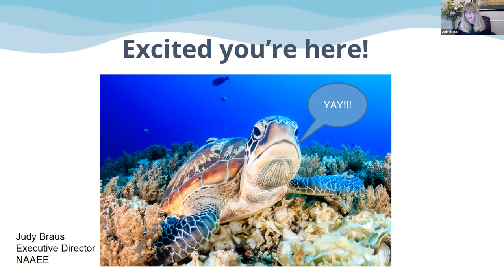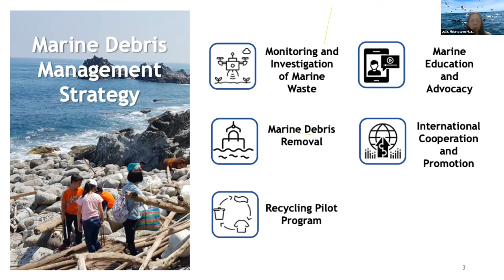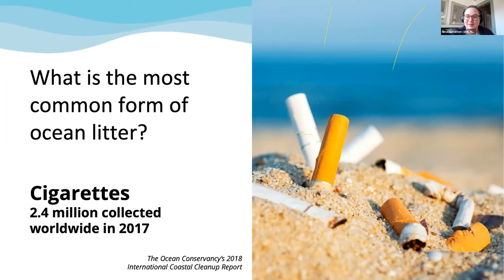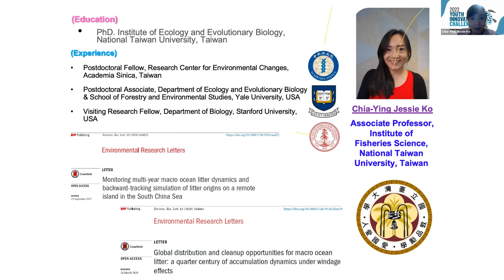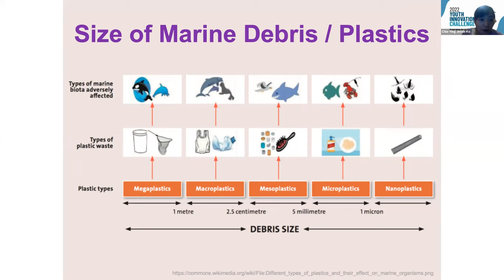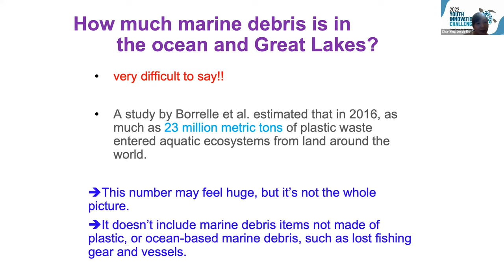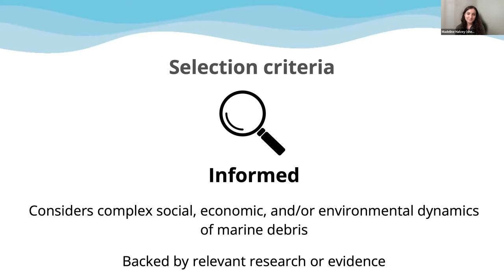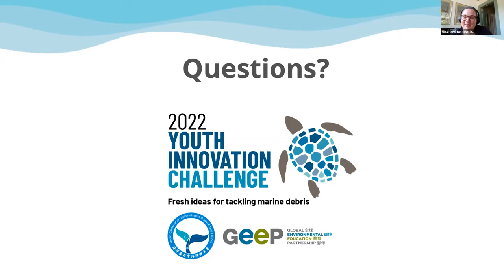2022 Youth Innovation Challenge Applicant Webinar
00:00 Introductions and overview of GEEP with Judy Braus, Director, NAAEE
3:44 Overview of the Taiwan Ocean Conservation Administration with Director General Julia Huang
12:54 Marine debris trivia
23:08 Dr. Ko’s intro to marine debris
43:33 Overview of the Youth Innovation Challenge
44:18 Benefits of applying
45:02 Eligibility
47:32 Selection Criteria
52:16 Tips and tricks for applying

To learn more about the GEEP Youth Innovation Challenge, visit our